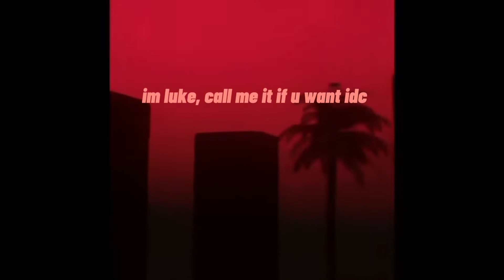ember.mp3 trash channel trailer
don’t ask

I made an old channel trailer back before I got CapCut and learned how to edit( I use CapCut to edit my vids :D)